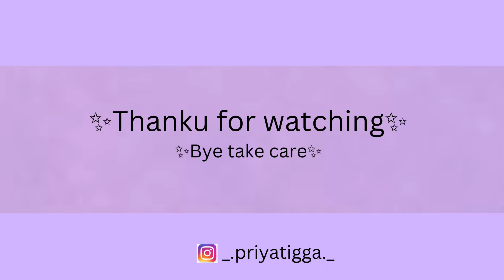finally haam dono jarahe hai trip pe🥳💃| priya tigga